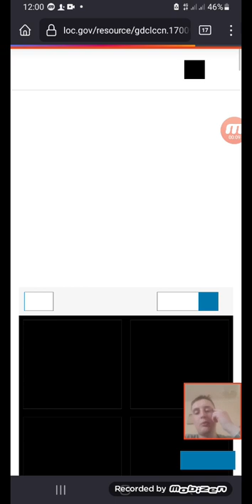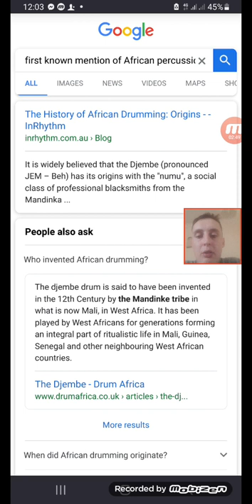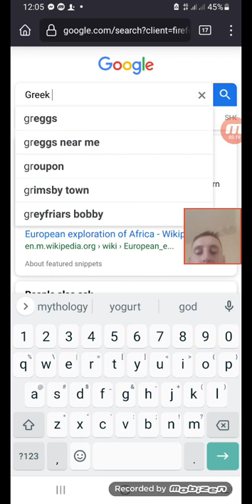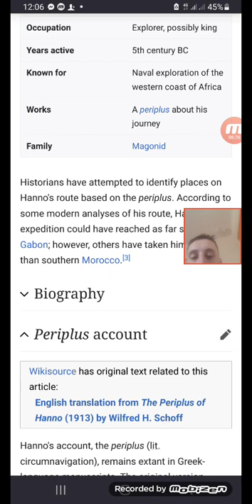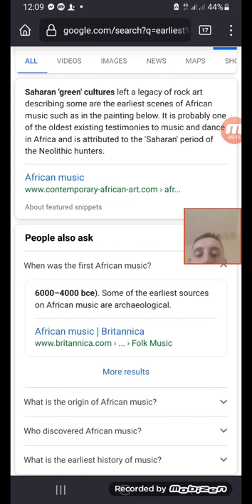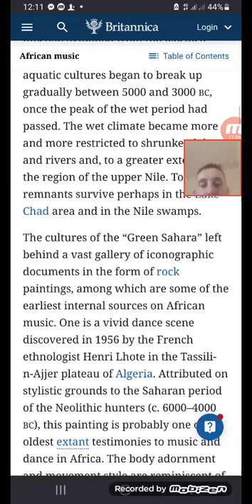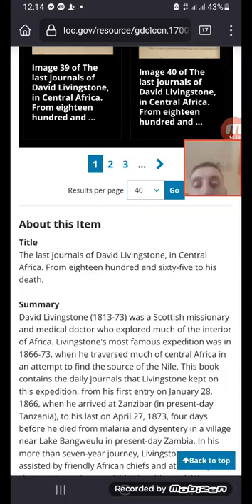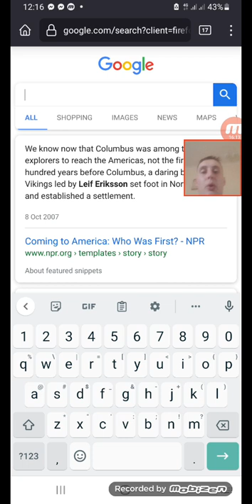A dive into the connections between African & European music. Why is there no mention of the link?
Why is there no mention of African music being mentioned in any journals of these explorerers? African percussion was used on Europe but the connection is never made. Without European music we wouldn't have Musical theory but without African percussion etc we wouldn't have European music.